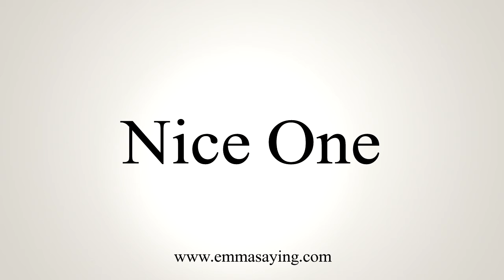How To Say Nice One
Learn how to say Nice One with EmmaSaying free pronunciation tutorials.